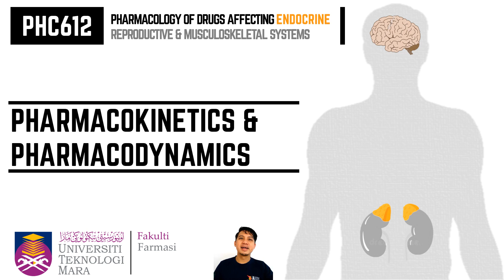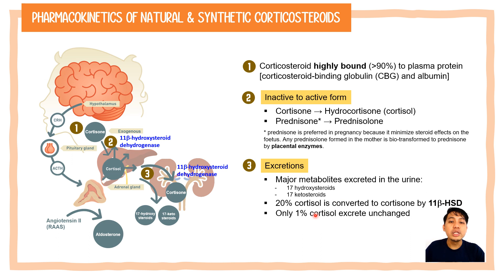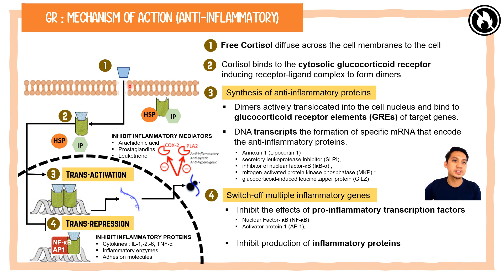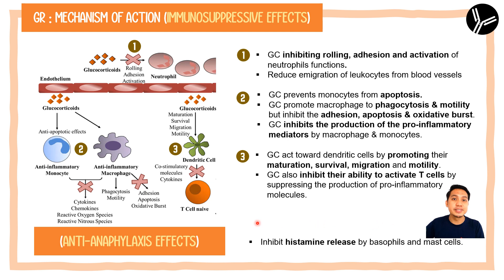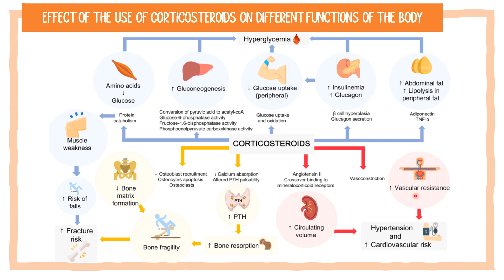Pharmacokinetics and Pharmacodynamics of Adrenocorticosteroids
Topic: Adrenocorticosteroids & adrenocortical antagonists (2nd video)

This video will discuss on the pharmacokinetics and pharmacodynamics of adrenocorticosteroids.